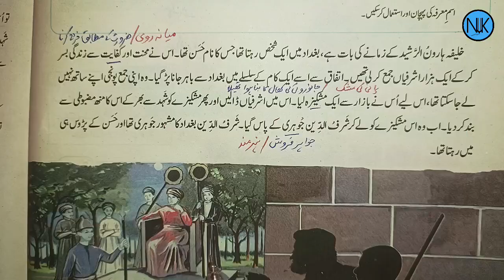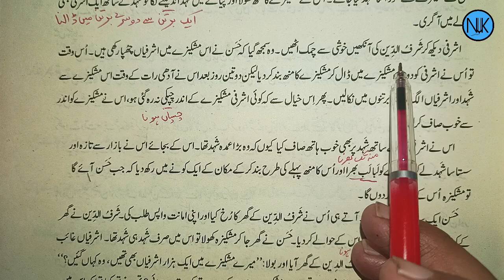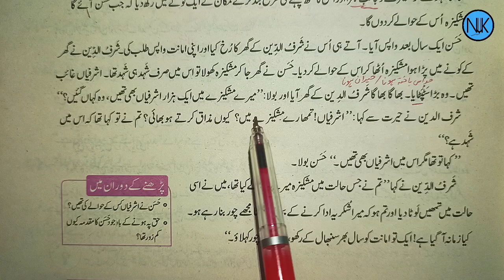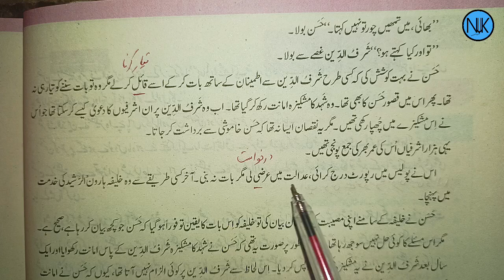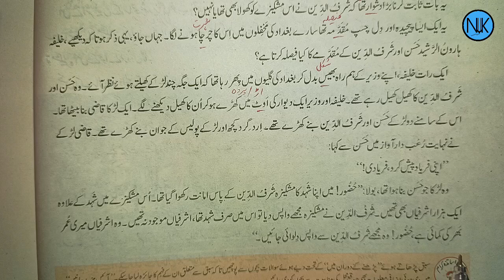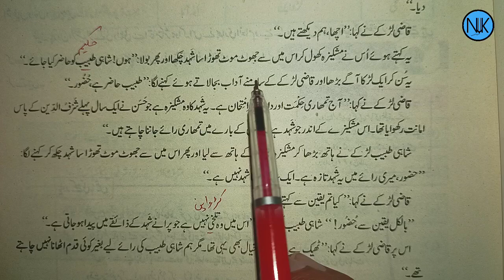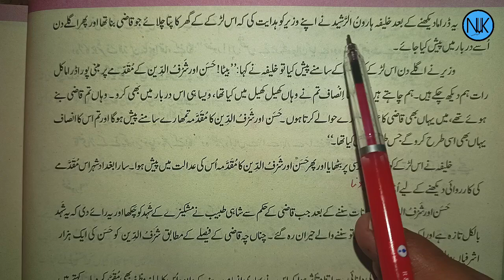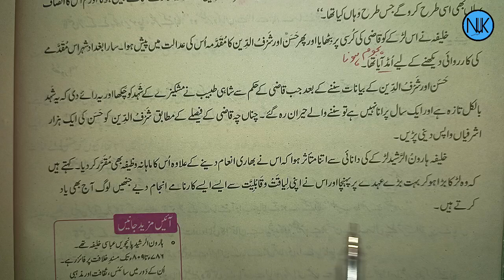Class 7th Urdu |جماعت ہفتم اردو |kpk textbook Peshawar| in Pashto|New course|Lesson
Urdu for class 7th kpk textbook Peshawar in Pashto
class 7 urdu
grade 7 urdu new course
unit 04
class 7 urdu kpk board
class 7 urdu kpk board complete course
class 7 Urdu kpk textbook
class 7
class 7 urdu book
Urdu topic
Urdu in Pashto
Urdu activities
Urdu class
Urdu for beginner
Urdu ki guide
Urdu textbook
7th class urdu textbook

شہد کا انصاف
اردو کلاس ہفتم
اردو کلاس ہفتم
ہفتم اردو